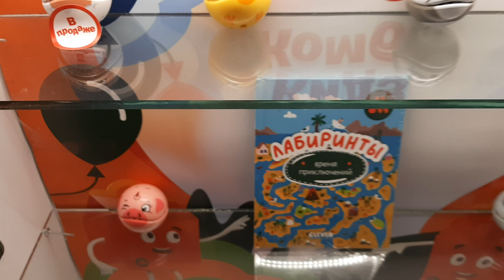Кидз Комбо во Вкусно и точка! Собирай коллекцию новых Зубастиков 2024